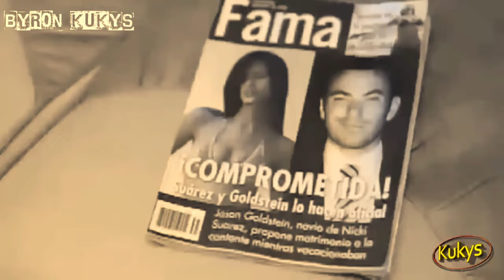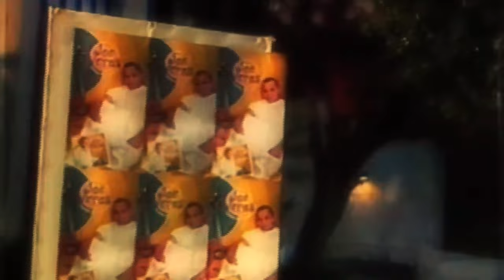BACHATA VIDEO MIX BACHATA ROMANTICA 2024 - @djalexanderpty @memiando.pty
⚠️LeerImportante⚠️

TODO EL CONTENIDO MUSICAL SUBIDO A ESTE CANAL DE YOUTUBE ES TOTALMENTE PROMOCIONAL Y SIN FINES DE LUCRO

El contenido de esta página es totalmente promocional sin fines de lucro.